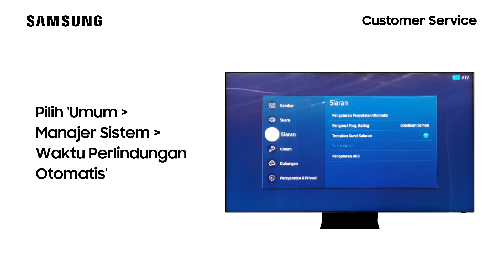QA55Q800TAKXXD - Cara Menonaktifkan Waktu Perlindungan Otomatis